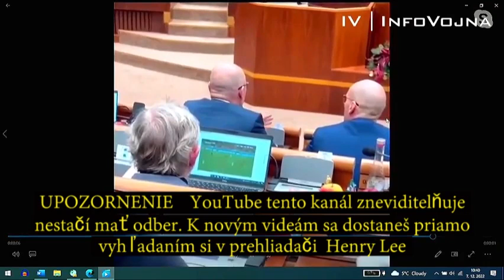Benčik sleduje futbal a Káčer od rána pije Gin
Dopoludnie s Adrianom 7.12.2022